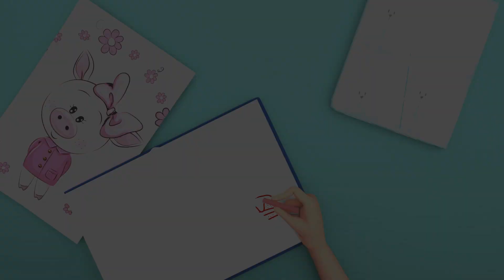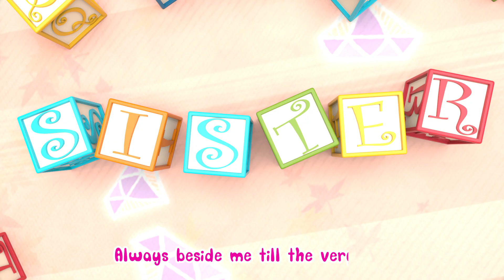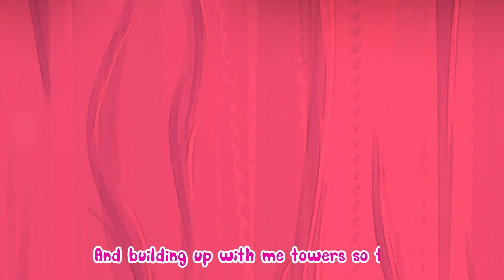johny johny yes papa 👶🍬+ MORE children's songs and nursery rhymes - Banana Super coco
🔹🌟🎵 Banana Super coco 🔹🌟🎵
Welcome toBanana Super coco 😁💪🤗🤗🤗 , where we're dedicated to be part of toddlers' learning and growing experience!
Join us on Banana Super coco a place where parents and toddlers can connect, learn, and have fun together!😍🥰
🌟Lyrics🎵📝:
Johnny! Johnny!
Yes Papa
Eating sugar?
No Papa
Telling lies?

Johnny! Johnny!
Yes Papa
Eating sugar?
No Papa
Telling lies?

Johnny! Johnny!
Yes Papa
Eating sugar?
No Papa
Telling lies?

Johnny! Johnny!
Yes Papa
Eating sugar?
No Papa
Telling lies?
No Papa
🌟🌟About Super Coco Pree School 😊🎵💎😎:
Banana Super coco  3D animation Will Help all kids For learning a fun and enjoyable experience for kids by creating beautiful 3D animation, educational lyrics, and infectious, toe-tapping music. Kids will laugh, dance, sing, and play along with our Nursery Rhymes while they learn their Pre School (Numbers, Alphabet, Colors, Numbers, Animals )and more!